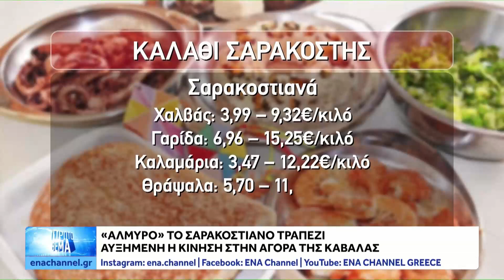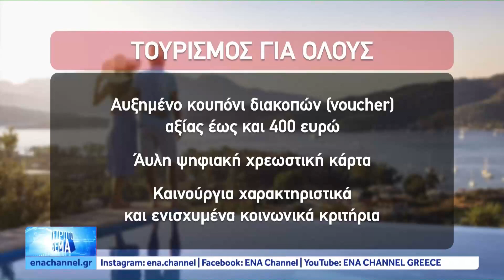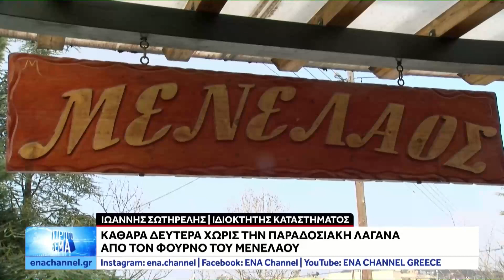ΠΡΩΤΟ ΘΕΜΑ Δευτέρα 18/3/24 Ολόκληρη Εκποιμπή